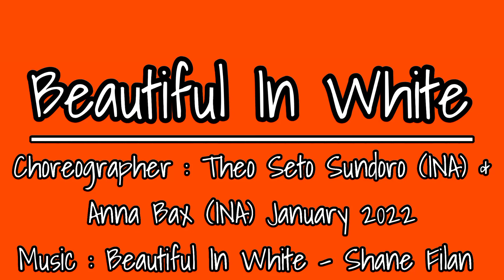Beautiful In White Line Dance||Demo by Tayuka Karamoy & Melrose Dance Class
32 Count , 4 Wall

2 Tag , 1 Restart

Choreographer : Theo Seto Sundoro (INA) Anna Box (INA) January 2022